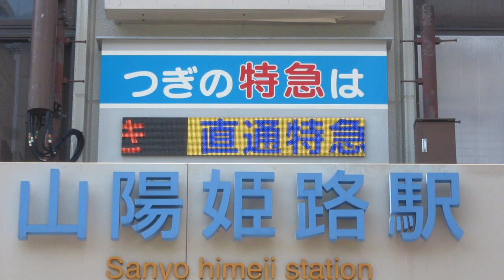山陽姫路駅 改札外 ビル入口の発車標(LED電光掲示板) その3